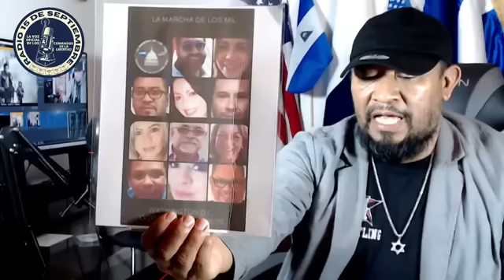Atencion Hermanos Campaña Internacional | Rosario Murillo con Daniel Ortega Caen Enfermos! por Blasf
Stop Play ➡️ 59:32 ➡️  Conviértete en miembro de este canal Para Ayudarnos a Crecer y Ofrecerles mas Noticias  de Nic.

🔊🔊➡️  La Población Informa 5 de Mayo 23 Radio 15 de Septiembre transmitió en vivo Actualización de Noticias➡️ 🔊🔊🔊